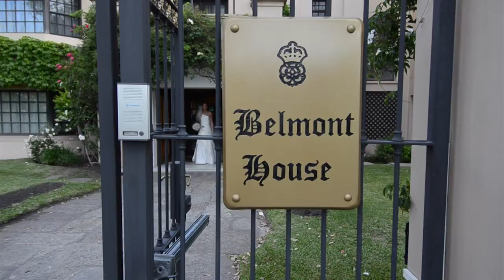Boda Juan y Maria Eugenia - Chacra La Cachimba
Boda Juan Manuel Elosegui y Maria Eugenia Paleo en Chacra La Cachimba Montevideo Uruguay. Los novios realizaron la Ceremonia Civil en el propio lugar de la fiesta, los invitados disfrutaron a pleno del evento en el que estuvo Grupo Calipso.